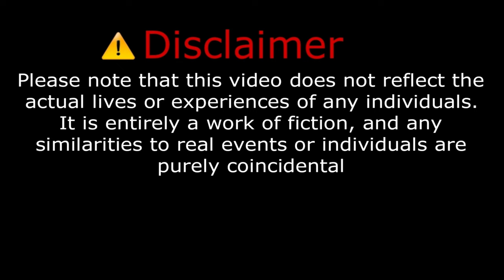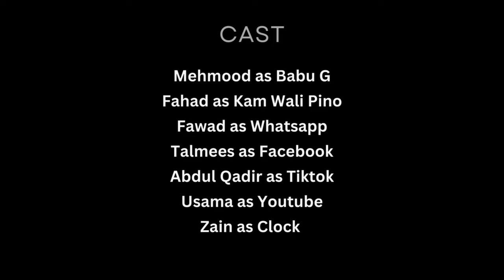Skit # 3 | Ae Nahi Pass Hunda | Byte Night | Arid University Sahiwal | Theatre Play | Social Media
A Conceptual Idea which present the on going situation of many students that how they waste their important time by using Social Media Application throughout the day.

Cast: Mehmood
          Fahad
          Fawad
          Talmees
          Abdul Qadir
          Usama
          Zain
Voice Over: Saba Fareed
                      Abdul Qadir
Script Writer: Saba Fareed & Anas Hassan
Screen Play Writer: Anas Hassan